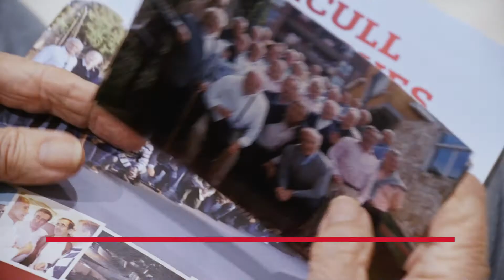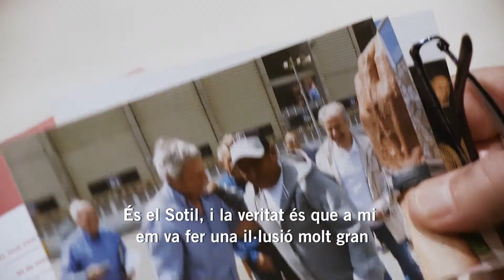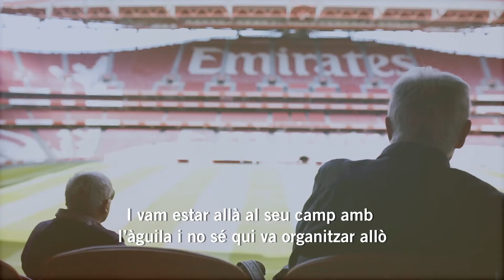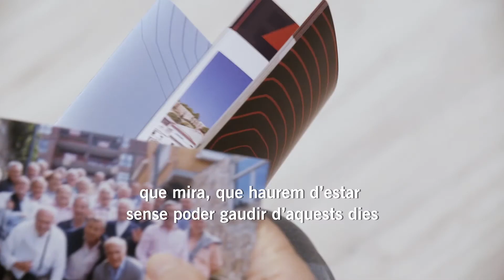Josep Fusté i Pere Valentí Mora recorden les activitats amb l'Agrupació de Jugadors del Barça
A causa de la Covid-19, l'Agrupació de Jugadors del FC Barcelona va ajornar la Folga i la Folgueta que s’havien de dur a terme durant el 2020. Josep Maria Fusté i Pere Valentí Mora, dos dels participants habituals en aquesta activitat, recorden aquestes trobades adreçades a exjugadors del primer equip del Barça majors de 65 anys.